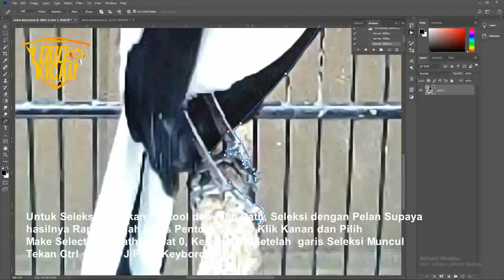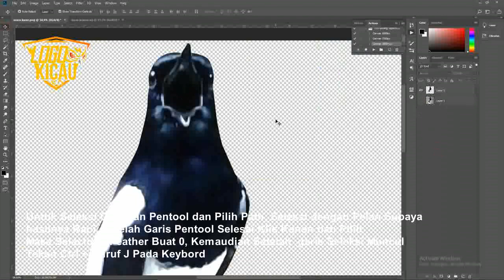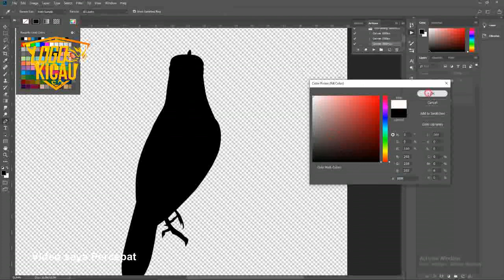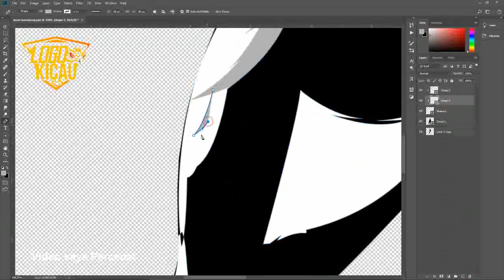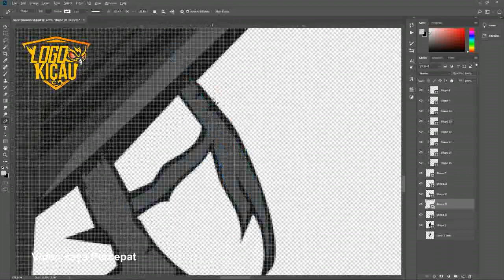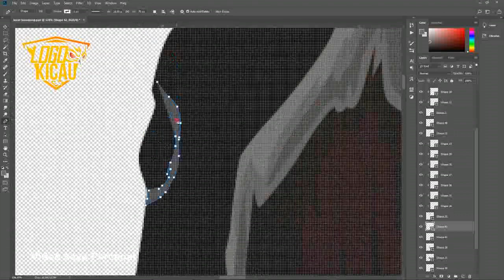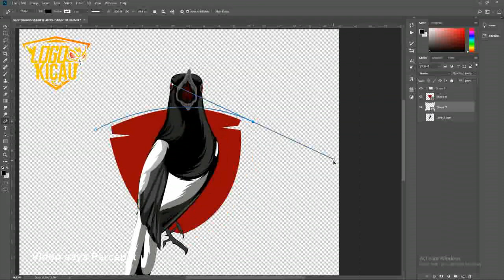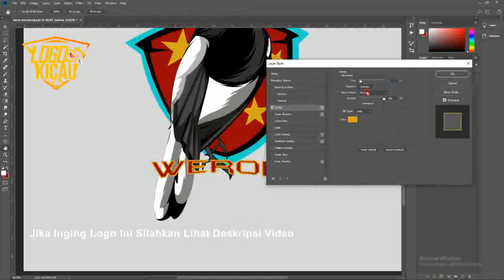Tutorial Cara Membuat LOGO BURUNG di Photoshop Speed Art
Ini adalah tutorial bagaimana cara membuat logo burung di Photoshop,
Cara memnuat Logo burung diphotoshop ini sangat mudah dan pastinya bagus, buat kebutuhan sablon printing DTG atau Sablon screen.
cara pembuatan Logo ini saya buat menggunakan photoshop cc 2018

Jika teman-teman Kicau Mania ingin Memiliki Logo Burung kacer ini
Silahkan Transfer ke rekening :
BRI a/n : Eko Supramono
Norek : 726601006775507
Stelah Transfer Kirim Bukti Transfer Ke nomor WA 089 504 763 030
Nominal Transfer terserah 10rb, 20rb,30rb terserah